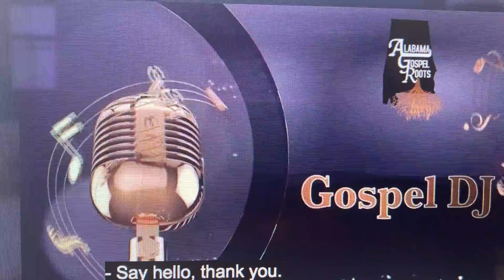Dionne “Dee”Whetstone,Co-Host, Alabama Gospel Roots Television Show - Season 1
Dionne “Dee”Whetstone,Co-Host, Alabama Gospel Roots Television Show featuring Al Fox , Radio Personality of 96.1 The Blessing of Tuscaloosa, Alabama